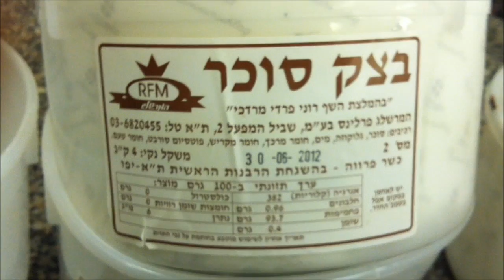Wedding Cake by Roni Fredy Mordechai